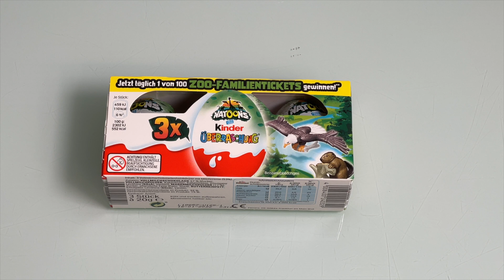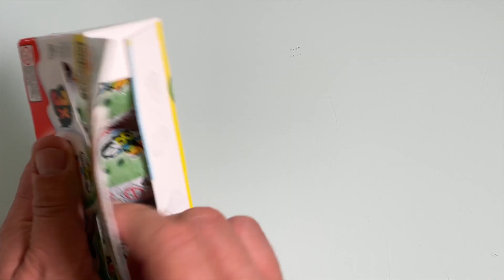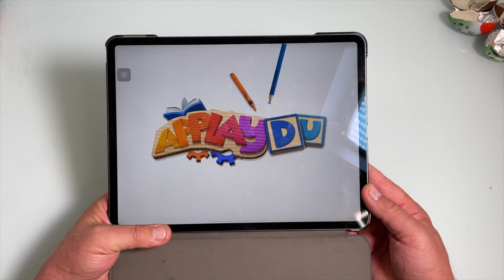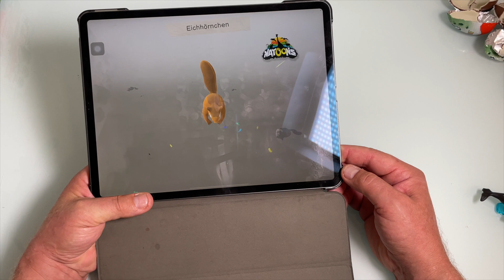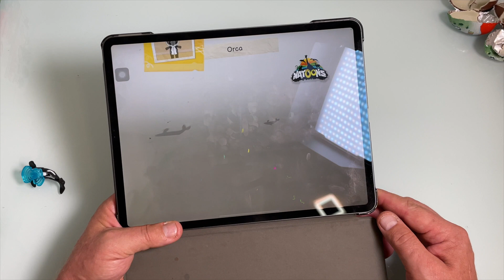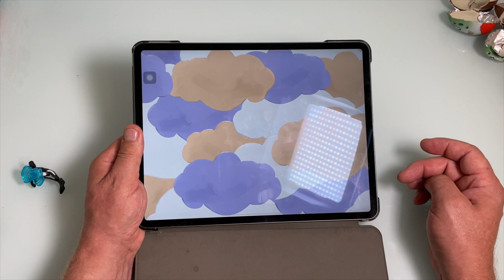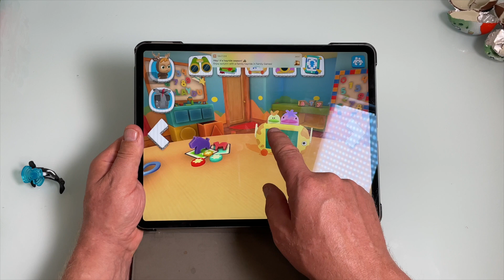kinder überraschung Natoon 3 Ü-EIER Pack